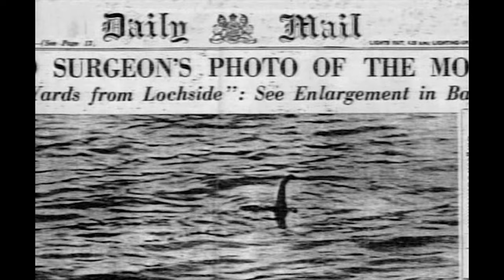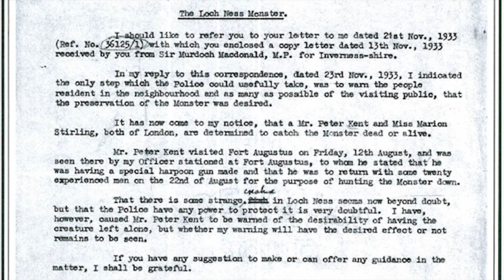The Story of Loch Ness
The first time I heard of Loch Ness was in 1977. I was nine years old watching an episode of the TV show In Search Of with Lenard Nimoy. Since my youth the idea of a fresh water lake containing a monster was and always has been perfect bed time story.
After all, what better back drop for a monster story could there be than the highlands of Scotland. Limited windows of good weather. Most of the year shrouded in fog, rain and snow. Thousands of years of human history and hundreds of years of stories of a legendary creature lurking in the depths.
With a length of 23 miles (37 kilometers) and an estimated depth of 755 feet (230 meters), Loch ness is the second largest Loch in Scotland behind Loch Lomond, in terms of surface area. But in terms of sheer volume, due to its depth, Loch Ness is the largest body of fresh water in all of the British Isles.
But without a doubt, the lure of Loch Ness is not it’s size, geology or seismic activity, but is the legend of the Loch Ness Monster.
The earliest report of a monster in the vicinity of Loch Ness appears in the book “Life of St. Columba” written in 565 AD. According to the author, who’s writing took place roughly a century after the events took place, the Irish monk Saint Columba was staying in the land of the Picts with his companions when he encountered local residents burying a man by the River Ness. They explained that the man was swimming in the river when he was attacked by a "water beast" that mauled him and dragged him underwater. They had tried to rescue him in a boat but he was killed.
In October of 1871 or 1872 D. Machenzie described an object resembling a log or an upturned boat "wriggling and churning up the water". The object moved slowly at first, disappearing at a faster speed.
In 1888 Alexander Macdonald sighted "a large stubby-legged animal" surfacing from the loch and propelling itself within fifty yards of the shore. He described the creature as looking like a salamander.
On July 22nd, 1933 George Spicer and his wife saw "a most extraordinary form of animal" cross the road in front of their car. They described the creature as having a large body (about 4 feet (1.2 m) high and 25 feet (8 m) long) and a long, wavy, narrow neck, slightly thicker than an elephant's trunk and as long as the 10–12-foot (3–4 m) width of the road. They saw no limbs. It lurched across the road toward the loch 20 yards (20 m) away, leaving a trail of broken undergrowth in its wake.
Hugh Grey was the first person to have claimed to have photographed the creature, November 12th, 1933.
But it is perhaps the “Surgeons Photograph” in 1934 that lit the mystery a blaze when on the 21st of April, 1934 the Daily Mail published a photo Supposedly taken by Robert Kenneth Wilson, a London doctor. For 86 years the debate over its authenticity has continued.
This was followed by the Taylor film in 1938
Then, o n 15 August 1938, William Fraser, chief constable of Inverness-shire, wrote a letter that the monster existed beyond doubt and expressed concern about a hunting party that had arrived (with a custom-made harpoon gun) determined to catch the monster "dead or alive". He believed his power to protect the monster from the hunters was "very doubtful". The letter was released by the National Archives of Scotland on 27 April 2010.
In December 1954, sonar readings were taken by the fishing boat Rival III. Its crew noted a large object keeping pace with the vessel at a depth of 479 feet (146 metres). It was detected for 2,600 ft (800 meters) before contact was lost.
On July 29th, 1955 Peter MacNab photographed the monster near Urquhart Castle, followed by the Dinsdale Film of 1960. In 1993 Discovery Communications produced a documentary, Loch Ness Discovered, with a digital enhancement of the Dinsdale film. A person who enhanced the film noticed a shadow in the negative that was not obvious in the developed film. By enhancing and overlaying frames, he found what appeared to be the rear body of a creature underwater: "Before I saw the film, I thought the Loch Ness Monster was a load of rubbish. Having done the enhancement, I'm not so sure"
As the decades have rolled on and technology has improved, research and testing of the Loch has continued, with sightings continuing into the present day. There are no shortages of photos, video’s and claims to the beast’s existence.
On the 26th of May 2007, Gordon Holmes filmed what he said was "this jet-black thing, about 46 ft long (14 meters), moving fairly fast in the water." Adrian Shine, a marine biologist at the Loch Ness 2000 Centre, described the footage as among "the best footage [he had] ever seen."